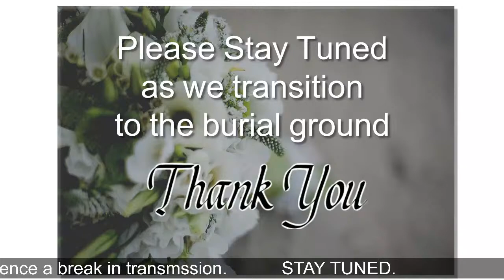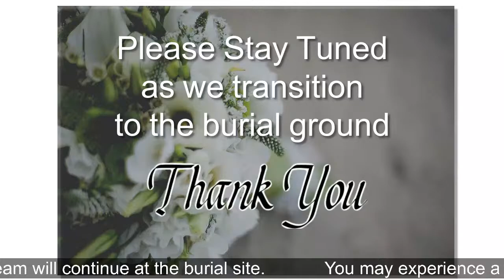Merle De Leon Funeral Livestream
10:00 AM, Wednesday 17th April, 2024.